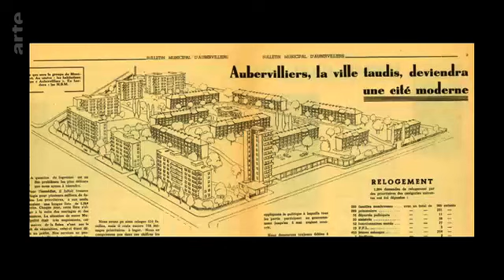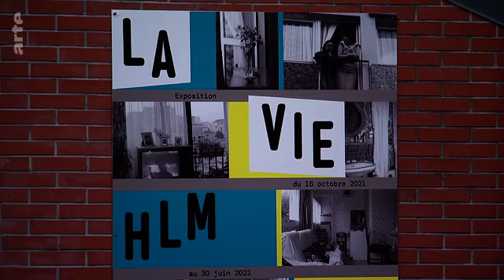La vie HLM, portrait intime de la banlieue / Musée du Logement Populaire / Aubervilliers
Une utopie oubliée.